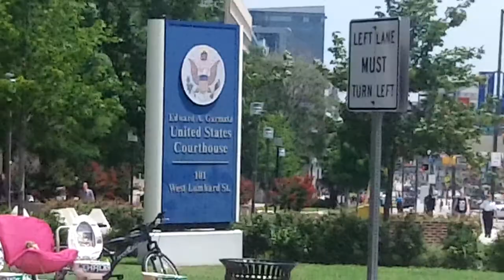Trayvon Ralley Meets the TOILET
After all the fussing and fighting I got the Mountain to come to the TOILET..We sharing the Spot. Good Bad or indifferent.you not gonna stop my Message.Better Buck up Baltimore.gonna have Plenty of Shorty toilet Moments.